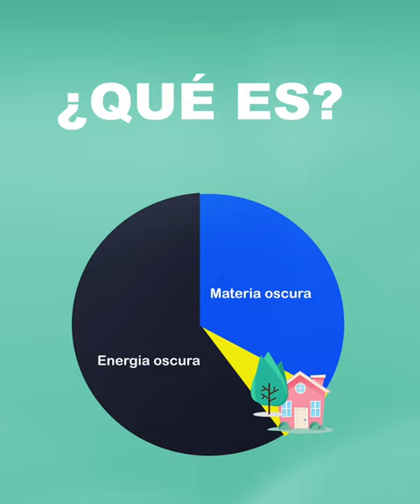¿Qué es la materia oscura?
En este video divulgativo, te explicamos qué es la materia oscura y cómo podemos saber que existe, incluso si no podemos verla.

Este video ha recibido el apoyo del Instituto Milenio Saphir y el proyecto ANID-Fondecyt Nº 1201673